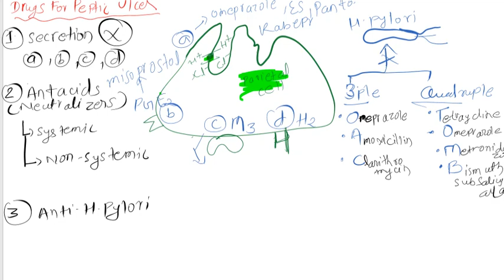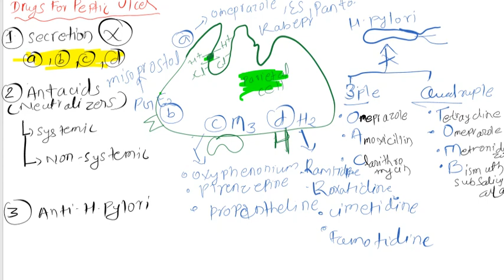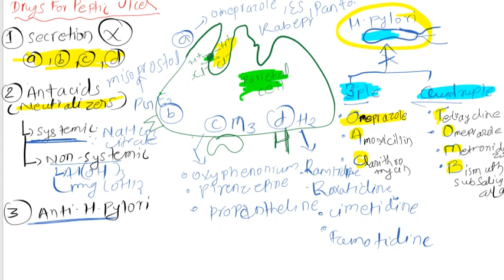Peptic Ulcer |Classification of Drugs Used In Peptic Ulcer | Pharmacolog |Anti H.Pylori Regimens.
Classification  of drugs Used in peptic Ulcer .
short amd easier way memorizze
 with understanding.